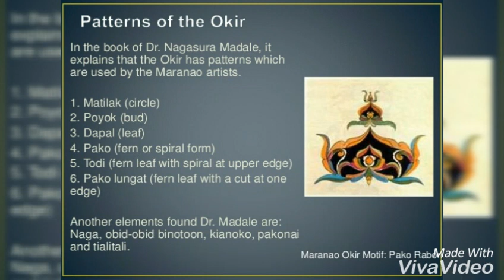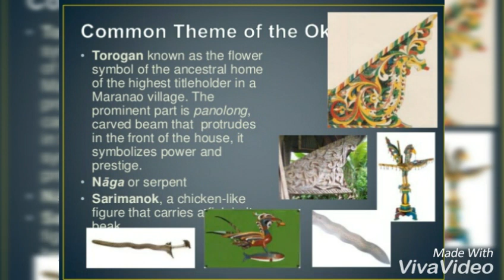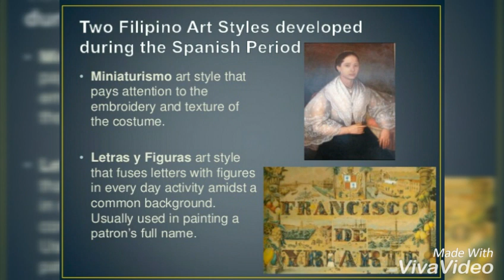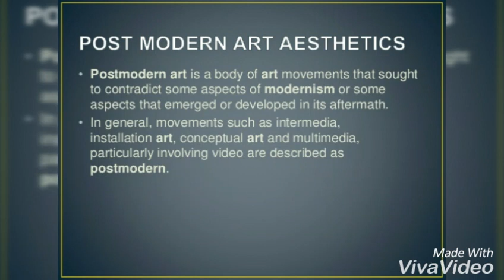Philippine Art History Documentary